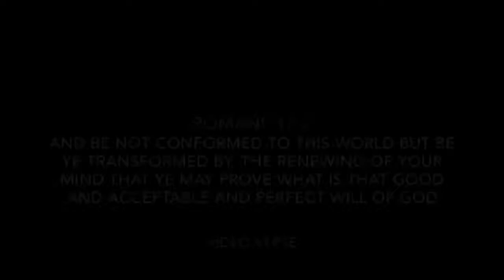Brunibad plays Halo 5 ( castle wars CTF ) THIS IS AN INSANE ROBOT MANAICS PLAYGROUND